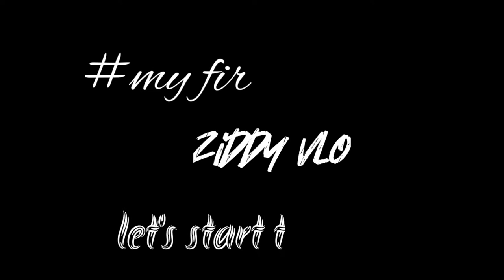My first vlog ....myfirstvloginyoutube @vikashkaroriya #2022 ziddyvlogger.58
guyzzz and love you all...

🔴ziddy vlogger.58
🔴Tafajjul alam
🔴lifestyle & motovlogger
🔴 daily vlogs

My first vlog in youtube ...@ziddyvlogger.58

This is official vlogging channel.
Iam Tafajjul with my new vlog. Iam
from Jharkhand and now Iam a school
boy..
If you any query to this video plz do
Comment or follow on instagram and do
DM(direct message) for clarification
to the video and for more vlogs or if
you interested in my vlogs then you
give love to me.

How I shoot my video o.

1.camera-Nikon 5100d

2.Mic boya by mi

3.gorilla triphod

4.Mobile --Redmi 9A

Short setup..

Tafajjul alam

second channel (tech)
garib tech.58

And thanks for many more..